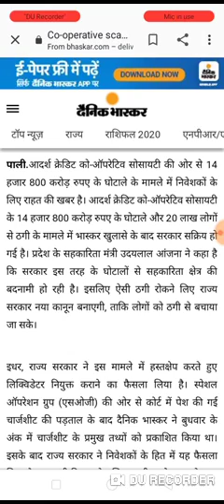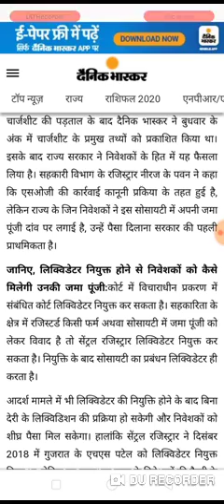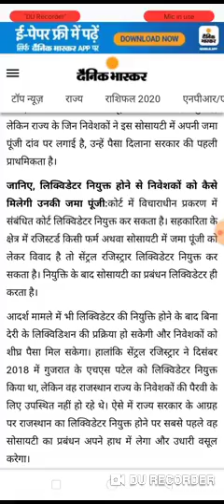adarsh coo society news,adarsh society news today